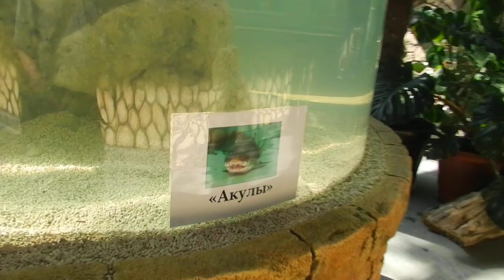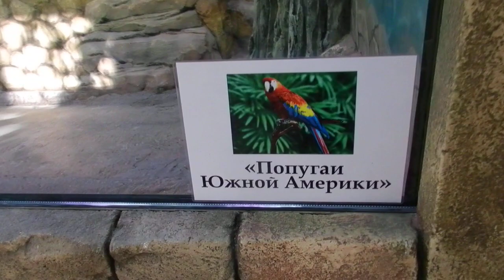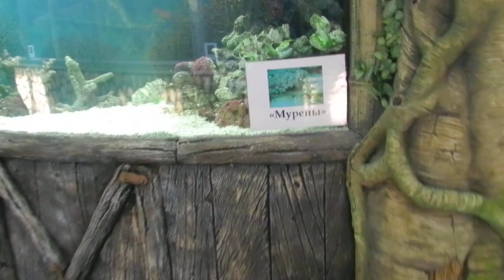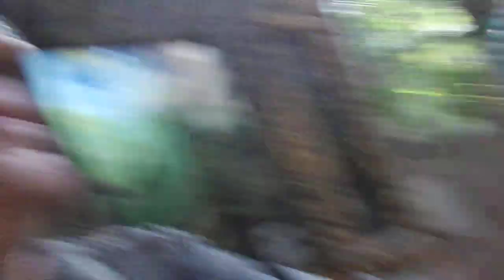Калининград Зоопарк Новый обезьянник внутри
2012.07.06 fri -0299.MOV